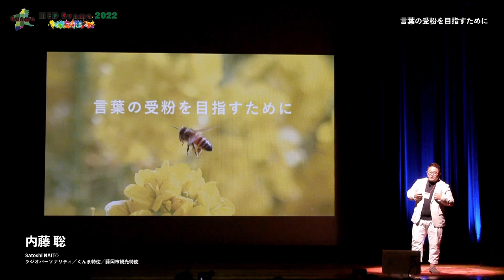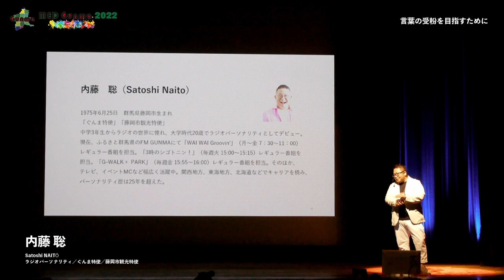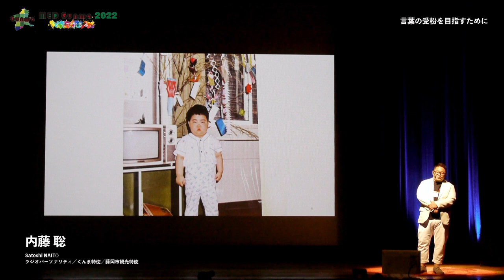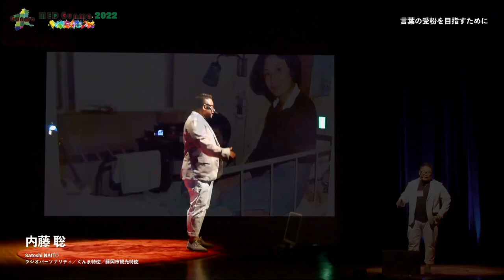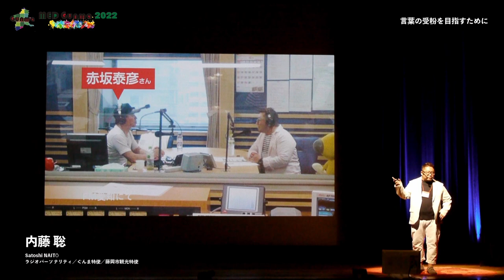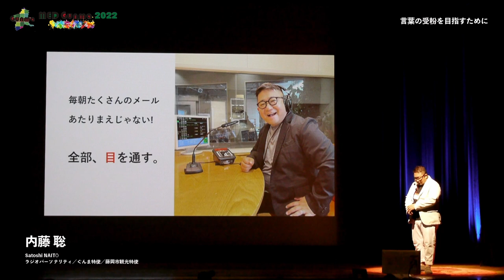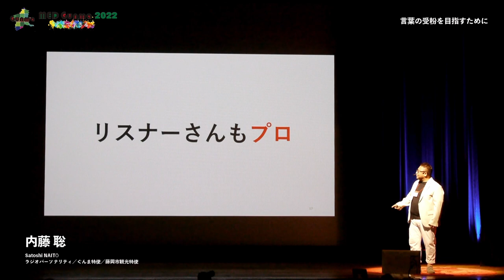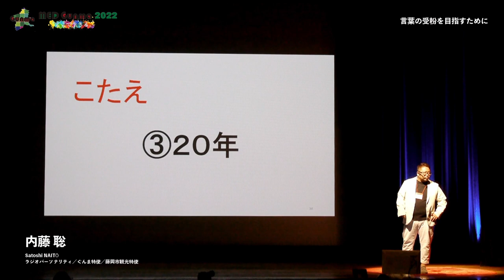MED ぐんま 2022 言葉の受粉を目指すために 内藤 聡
内藤　聡

Satoshi NAITŌ
ラジオパーソナリティ／ぐんま特使／藤岡市観光特使

「マイクの前で語り掛ける生活」が気付けば26年・・・いつの間にかそんなに経っていました。1995年。大学2年生（20歳の時）にこの世界に飛び込んでから、ラジオの世界の虜になりました。あの頃よりも、今のほうがもっとラジオ好きな人間になっているのかもしれません。「自分の言葉」で何を伝えよう？どんな風に聞こえているだろう？日々そんなことを考えながら。「言葉」の力に驚き、感動し、引き込まれ、怖くなり、時には傷付きもしました。「生きた言葉」って何だろう？今でも明確に答えが出ない問題です。僕の言葉で元気になってくれる人がいる。待ってくれている人がいる。僕にとって必要とされていることが栄養源。生放送中に見えない相手に「言葉」が「空気」になって相手に届くのが手に取るように分かる時がある。ミツバチが「受粉」するように「生きた言葉」も飛び回る。言葉がちゃんと成長するのだ。そして実になるのだ。これからもその実を育てる生き方をしたい。